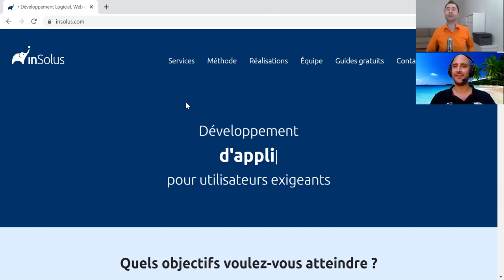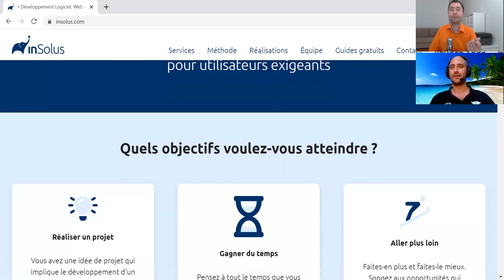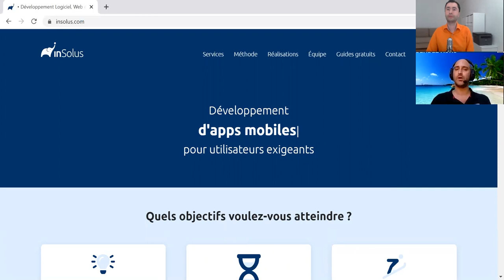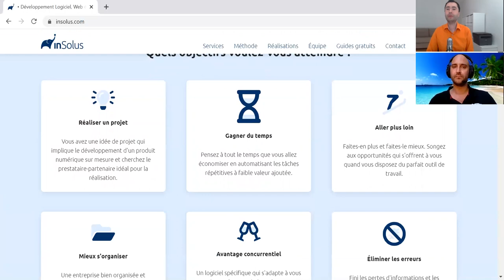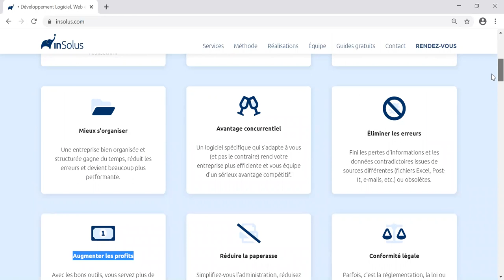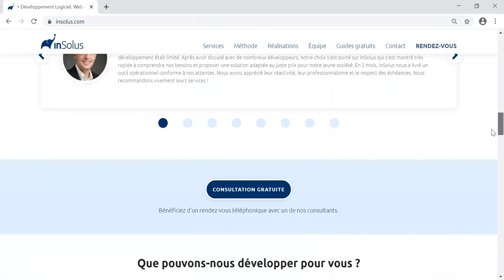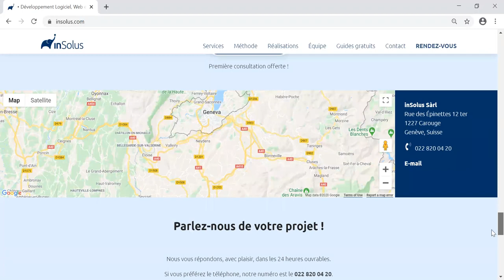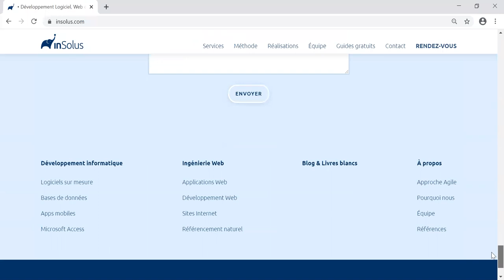Comment INFLUENCER les DÉCISIONS de vos CLIENTS - Guillaume Attias - CARTONNER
00:00 Intro et présentation
02:04 Nos décisions sont prises par notre cerveau bien avant qu'on en ait conscience. On peut prédire les décisions d'une personne jusqu'à 11 secondes avant qu'elle-même en soit consciente.
06:15 Pourquoi comprendre comment les décisions sont prises CHANGE TOUT pour un entrepreneur. La conscience de nous-même n'a accès qu'à une toute petite partie de notre cerveau. En tant qu'entrepreneur (et vendeur) il faudra comprendre comment s'adresser à la partie du cerveau qui prend réellement les décisions. Pourquoi certains comportement nous semblent incohérents alors qu'en réalité ils sont dus à des mécanismes addictifs.
10:46 Nous sommes tous des DROGUÉS et TOUT ce qu'on fait dans la vie sert à combler un manque addictif. Nous sommes accros à la Dopamine, à l'Ocytocine et à la Sérotonine,
12:40 Est-ce vrai éthique d'utiliser les neurosciences pour influencer les décisions ? N'est-ce pas dangereux, malsain ou manipulateur ?
17:08 Est-ce que le terme "neuroscience" n'est pas une sorte technique marketing pour faire croire que comprendre les mécanismes de la pensée humaine donne une sorte de "super pouvoir" ? :)
19:00 Pourquoi toujours dire la vérité quand on veut persuader, influencer ou vendre
23:06 L'importance de la perception de la valeur
24:29 Comment augmenter la valeur perçue d'un produit ou d'un service ?
28:18 Exemple d'une même action qui, dans un contexte différent, va nous donner (ou pas) une décharge de dopamine
30:22 Pourquoi mettre avant uniquement les qualités / caractéristiques de notre produit / service est une erreur
31:27 Comment certaines marques arrivent à vendre de l'eau 20x plus chère que leurs concurrents. Comprendre comment le caractère "ocytocinergique" et "sérotoninergique" des choses booste notre perception de valeur, au-delà du véritable besoin (caractère "dopaminergique")
33:40 Sommes-nous tous sensibles aux même leviers d'influence décisionnelle ?
35:36 L'erreur que font une trop grande quantité de commerciaux
39:04 Comment adapter son discours selon le profil (prédominance) du décideur ?
41:40 Deux petites astuces pour s'adapter et convaincre (motiver la prise de décision) tout en restant authentique (sans être faux, ni hypocrite ni manipulateur)
44:16 Comment influencer la prise de décision remise à plus tard ou la prise de décision qui sera prise avec d'autres co-décisionnaires
46:58 Pourquoi comprendre les processus décisionnels est utile pour TOUS les aspects de notre vie
49:04 Dans quelle mesure la génétique influence notre prédominance ocytocinergique ou sérotoninergique ?
52:18 Comment peut-on appliquer ces connaissances sur l'optimisation d'un site web marchand ? Quelques astuces pratiques, issues des neurosciences pour réduire le taux de rebond et augmenter le taux de conversion. Le marketing émotionnel ou comment produire les bonnes émotions pour mettre en avant vos produits ou services.
56:40 Une chose essentielle pour augmenter le taux de transformation
58:30 Le site web de inSolus (agence de développement web) passe sur la selette : analyse rapide des bonnes et mauvaises pratiques
1:04:37 La technique des médecins et pourquoi les entrepreneurs devraient les imiter
1:10:04 Si Guillaume pouvait revenir en arrière à ses débuts dans l’entreprenariat, il ne ferait plus l'erreur qu'il partage avec nous
1:13:50 Guillaume offre une séance gratuite de 1h30 d'initiation à ceux qui veulent découvrir le cœur des processus décisionnels
1:15:23 Quel livre Guillaume conseille à ceux qui veulent en apprendre plus la mécanique intentionnelle
1:20:20 Ce que Guillaume pense du livre de Robert Cialdini (Influence et Persuasion)
1:22:09 L'importance de comprendre les principes fondamentaux plutôt que rechercher des astuces

Comment créer de la valeur aux yeux des décideurs, clients ou autres personnes que vous voulez persuader ou influencer ?

Guillaume Attias est expert en neurosciences et sciences cognitives (l'étude scientifique des mécanismes de la pensée humaine) et s'intéresse à la façon dont nous percevons les choses (la représentation de la "réalité") ainsi qu'à l'influence décisionnelle : comment les individus prennent des décisions et comment peut-on influencer cela.

Guillaume est professeur en stratégies d'influence et fondateur de BMO Academy.

Interview réalisée le 22 avril 2020 par Giuseppe Barresi.

Il est aussi l'initiateur de CARTONNER, un club de réseautage d'affaires pour entrepreneur·e·s et dirigeant·e·s d'entreprises en Suisse romande. pour recevoir gratuitement des formations en marketing digital.